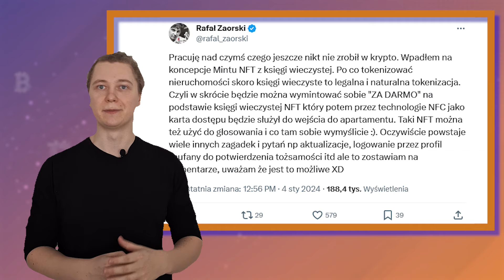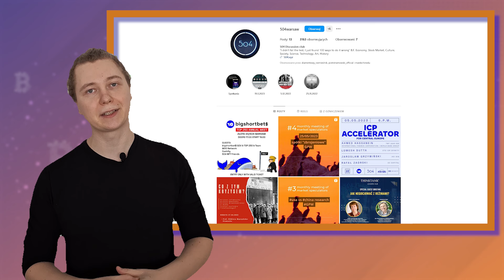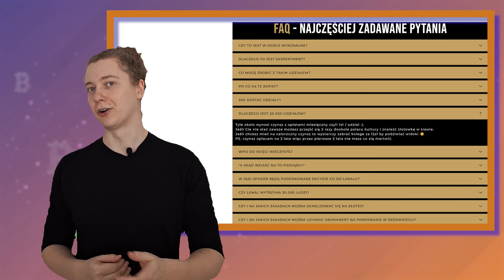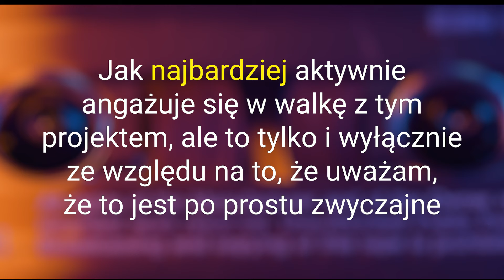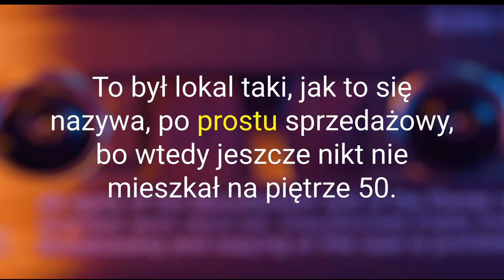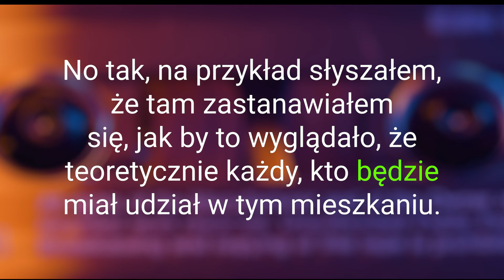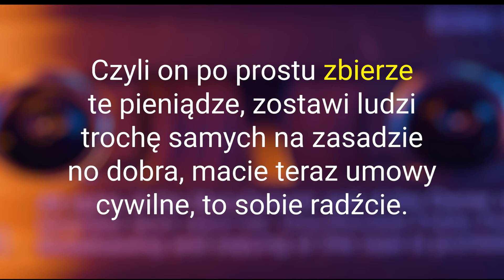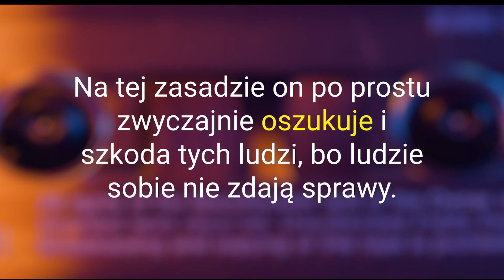Rafał Zaorski i epickiflip to WYROK dla Wspólnoty Złota44?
Rafał Zaorski to bez wątpliwości najpopularniejszy spekulant w naszym kraju. Często określany jest mianem “polskiego Elona Muska”. To człowiek, który szokuje i wzbudza kontrowersje.

Jego najnowszy eksperyment społeczny polega na podzieleniu apartamentu wartego prawie 23 miliony złotych na 20 000 udziałów. W ten sposób jedna nieruchomość stanie się współwłasnością kilku, kilkunastu lub kilkudziesięciu tysięcy ludzi.

Ten pomysł zmusił Wspólnotę Złotej 44 do wyrażenia sprzeciwu! 20 000 osób, które mogą uzyskać dostęp do luksusowego budynku, znacznie obniżą komfort życia mieszkańców, nadweręża renomę budynku i zmniejszą wartość tamtejszych lokali.

W tym filmie:

Dowiemy się, o co dokładnie chodzi Zaorskiemu?
Czy taka forma sprzedaży apartamentu 504 jest legalna?
Co o tym wszystkim myśli Wspólnota Złotej 44?
Na jakich warunkach ma się odbyć sprzedaż?
Jak wyglądałoby życie codzienne 20 000 współwłaścicieli?
Jak ten pomysł postrzega anonimowy mieszkaniec Złotej 44?

Serdecznie zapraszam na materiał
Niccolo Aureliusz

🕒Rozpiska czasowa:
0:00 - Intro
0:54- Początek materiału
13:43 - Wywiad z mieszkańcem

Partnerem kanału jest FlyingAtom.

Zapraszamy!

Znajdź i dołącz do nas na swojej ulubionej platformie!

Materiał przygotował: Niccolo Aureliusz